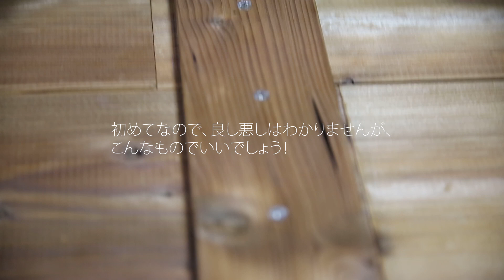イレクターパイプでディフェンダー用車中泊ベッド制作！③ 【DEFENDER110 LOG -4-】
ディフェンダーの荷室にイレクターパイプを使って車中泊用ベッドを製作します！
今回でなんとか完成しました！

DEFENDER110 LOG vol.4